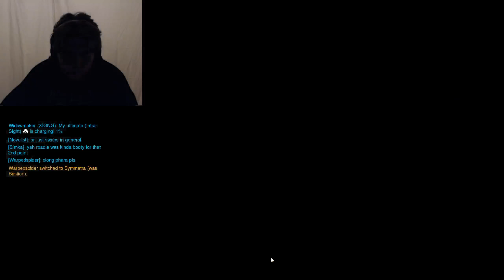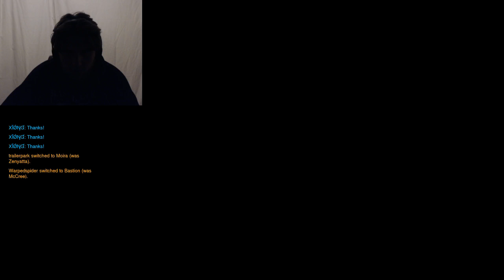BAD PICKS FEAT. TRAILERPARK!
HELLO EVERYONE WELCOME BACK TO OVERWATCH! AND AS ALWAYS KEEP ON WARPIN'!